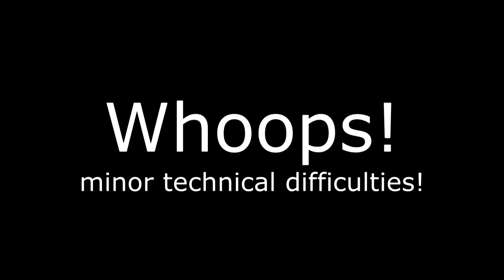Dilly Streams Little Nightmares Chapter 2